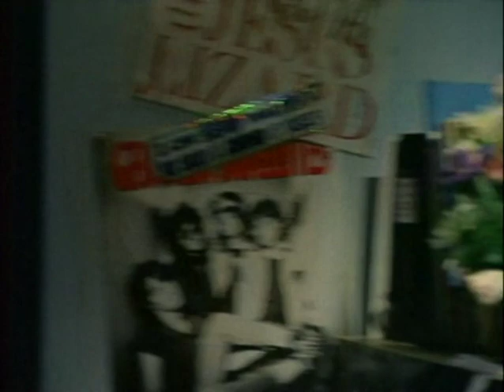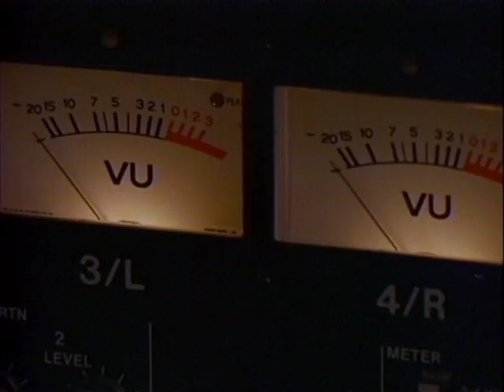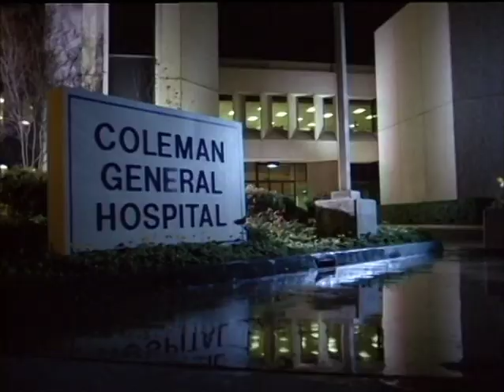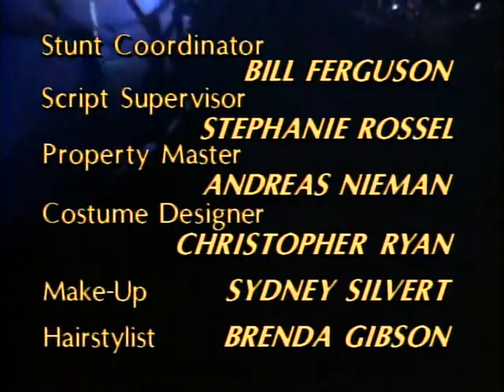21 Jump Street.S05E10 - Entre la vie et la mort